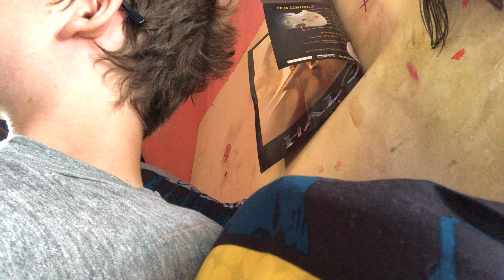HAPPY MONDAY EVERYONE?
Hi Guys I’m Drinking Coffee ☕️ and What’s Up!! And Happy Monday Everyone!!

I’m Moving On With You Guys!!!

@Blake Welch On Facebook!!

@Heelblake15 on TikTok!!!